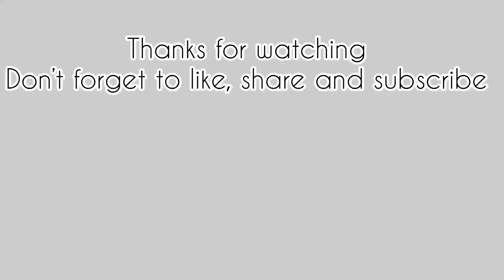ചപ്പാത്തി ഉണ്ടാക്കി മടുത്തോ എന്നാൽ ഇനി ഇതുപോലെ ഒന്ന് ഉണ്ടാക്കി നോക്കൂ| Breakfast and Dinner recipe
Healthy Breakfast and Dinner recipe
Ingredients
Wheat flour
Salt
Sugar
Baking soda
Coconut